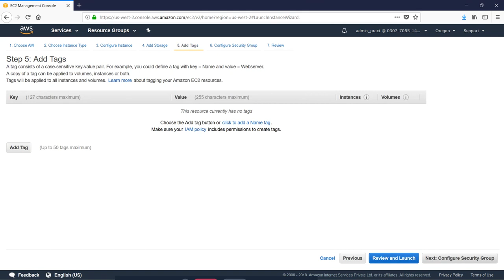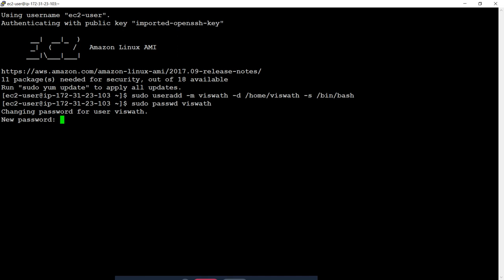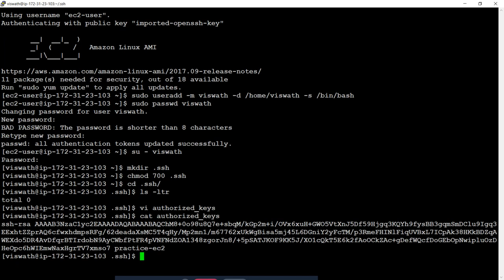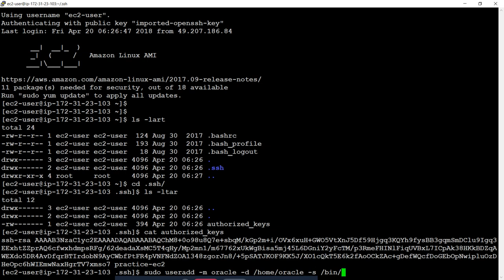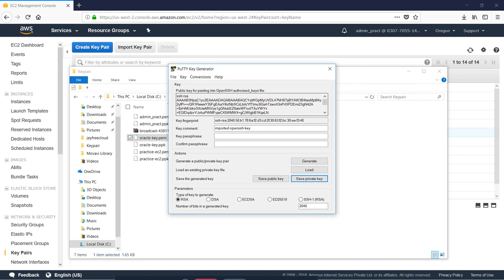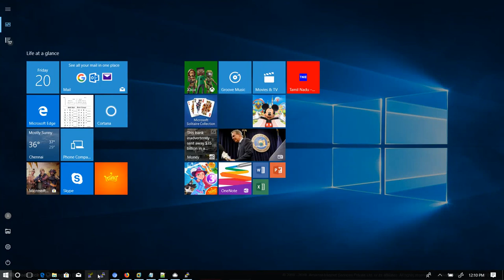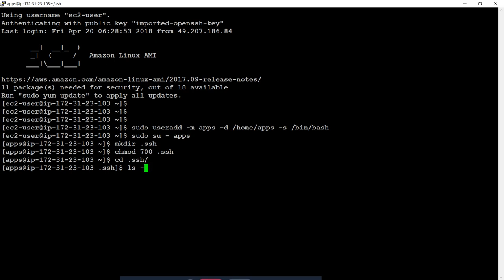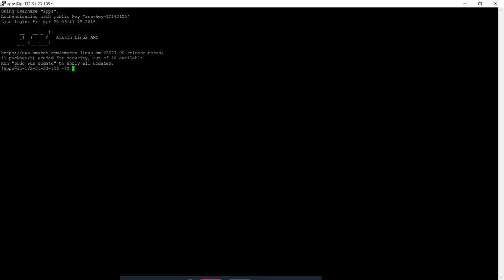10. How to create OS user using existing key pair, new keypair using ec2 console and using putty gen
How to create OS user in AWS (amazon web services), create key pairs from amazon AWS console. Generate private key pair using putty gen for our connection to the instance